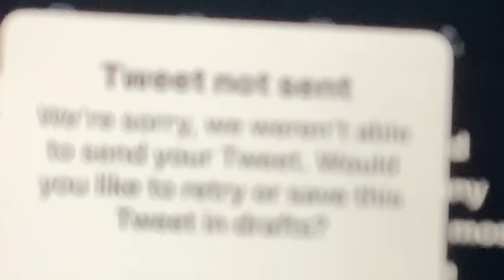3/19/20 frequencies inside my apartment